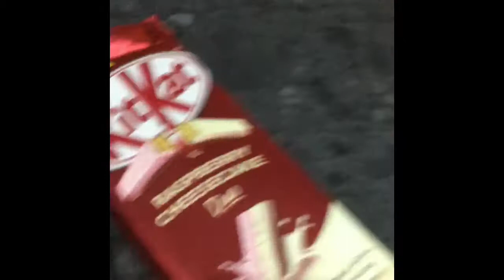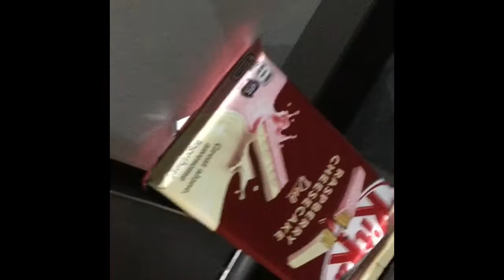Hrek#7 Hrek Finds kit Kat cheese cake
Hrek#6 Hrek  Finds kit Kat cheese cake